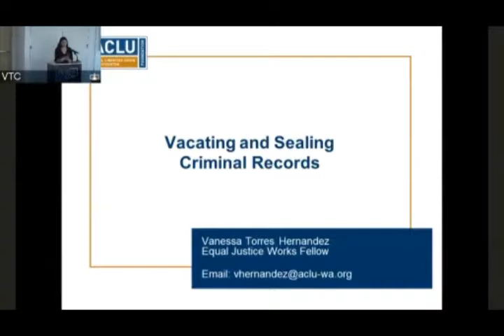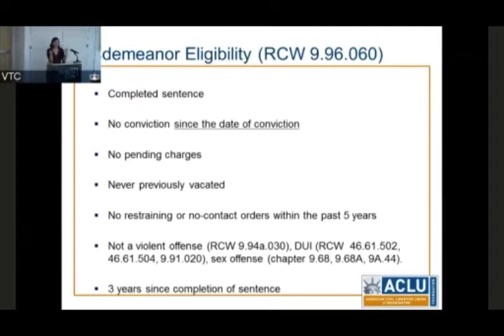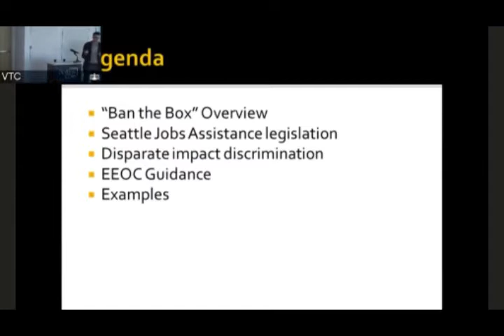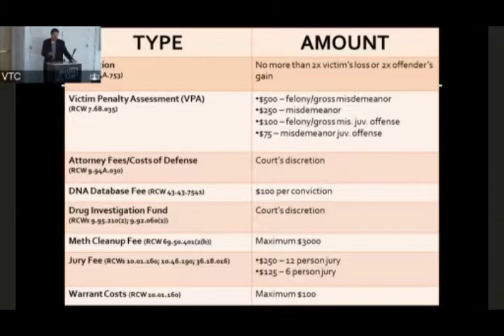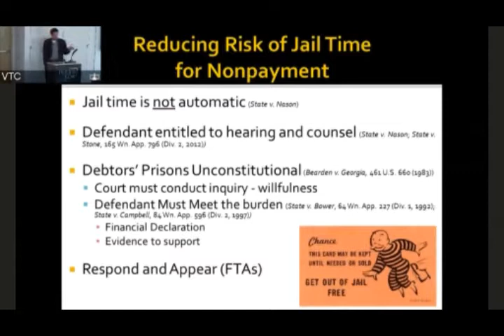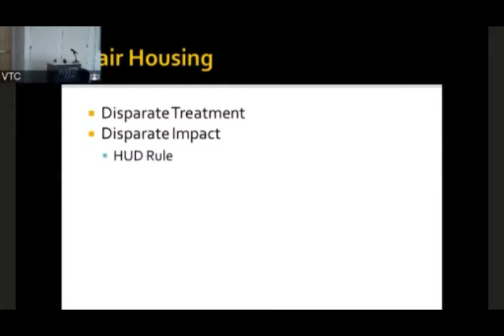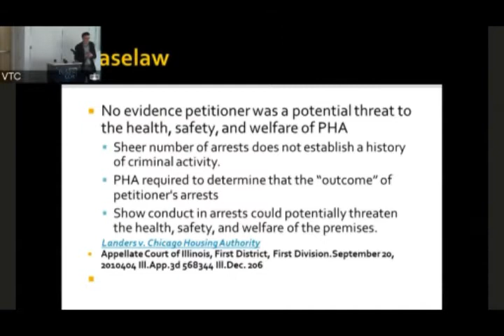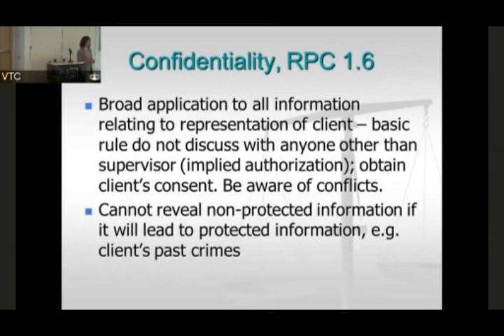Reentry Training -- Addressing the Legal Needs of People with Criminal Histories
Vacating and Sealing, (Vanessa Hernandez, Second Chances Clinic, ACLU -- Washington)
Employment Issues in Reentry (Merf Ehman, Columbia Legal Services)
Legal Financial Obligations (Nick Allen, Columbia Legal Services; Marya Silvernale, Clinic Volunteer Attorney)
Housing Issues in Reentry (Merf Ehman, Columbia Legal Services)
Ethics (Debi Perluss, Northwest Justice Project)